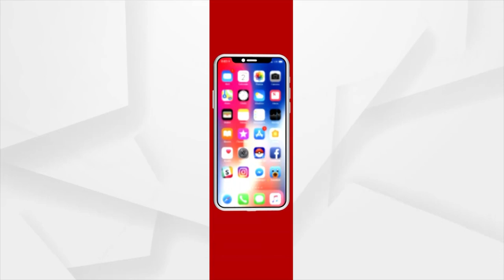Family protested in front of the police station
Misfortune in Mahanga during Ganesh idol immmersion. Allegedly, the young man was chased and killed with a sword. So much has been done by the Mahanga police station in the last 15 years but so far no action has been taken.